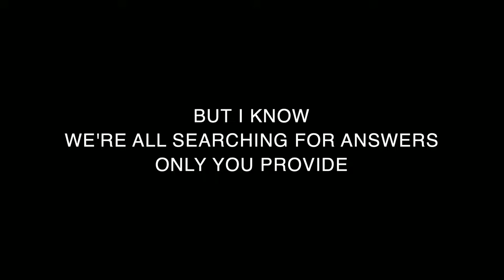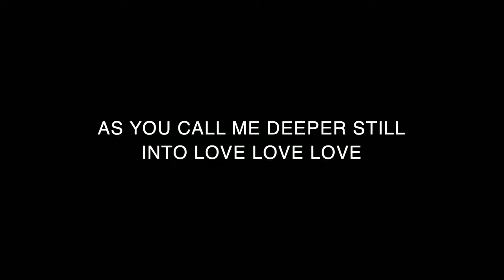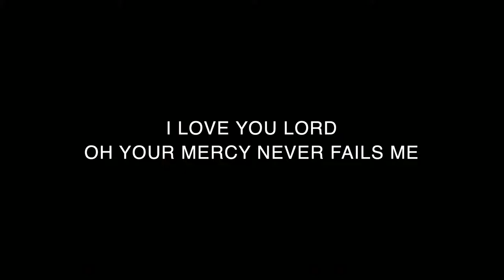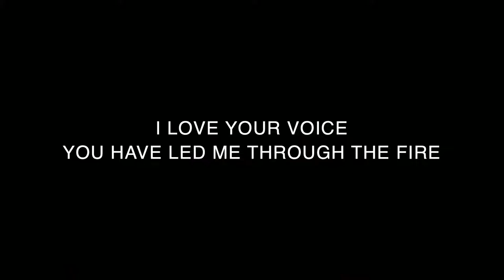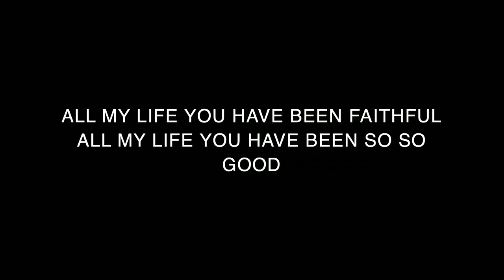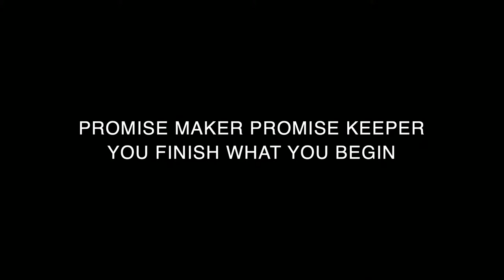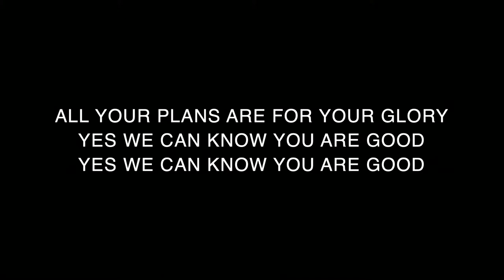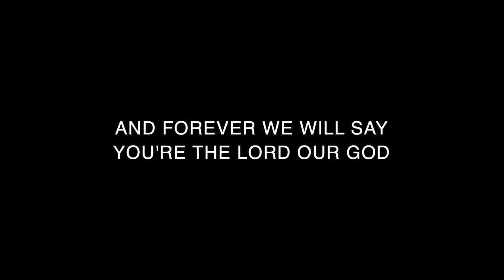Harvest Church - Sunday Worship Service - July 31, 2022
OFFERING

Various Passages

God’s Word gives us four important words for anyone who wants to live for Christ:

I. Typos -

II. Halak -

III. Shabbat -

IV. Peirasmois -